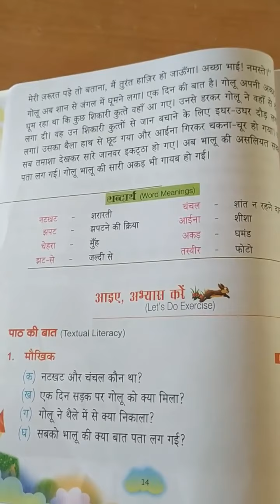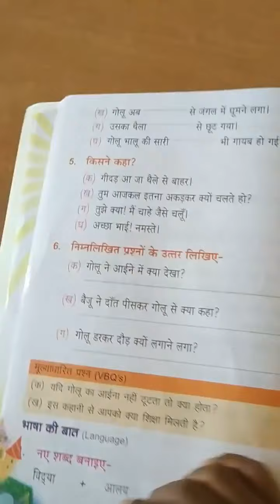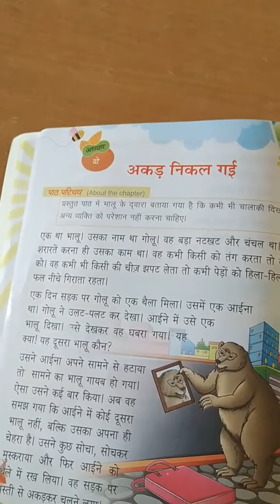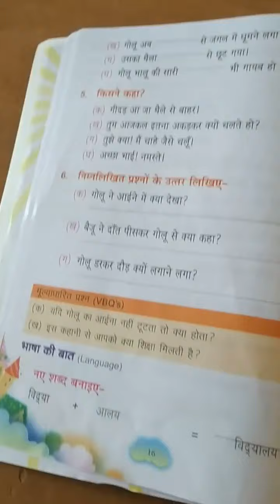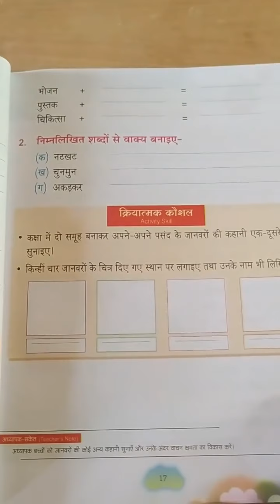CLASS - 3 @ DATE 02.07.2020(5)